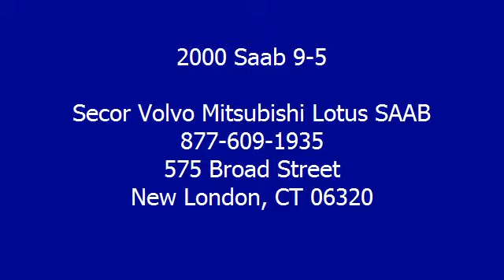2000 Saab 9-5 - Secor Volvo Mitsubishi Lotus SAAB - New London, CT 06320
For Sale: 2000 Saab 9-5
VIN: YS3ED48E6Y3050082
Engine: 4 Cyl.
Drivetrain: FWD
Transmission: Automatic
Mileage: 92,253
Color: White (exterior) Gray (interior)

Features:
LEATHER AUTOMATIC TURBO